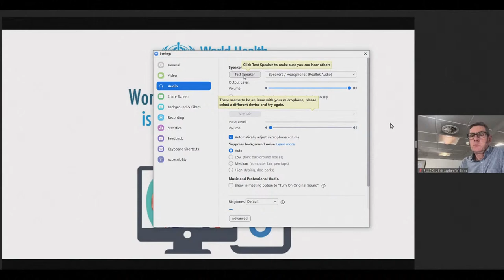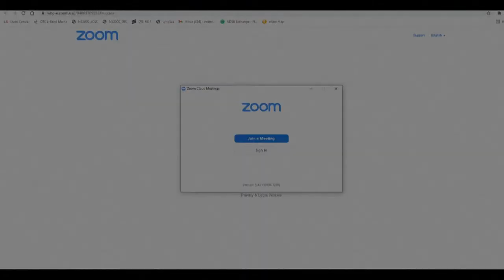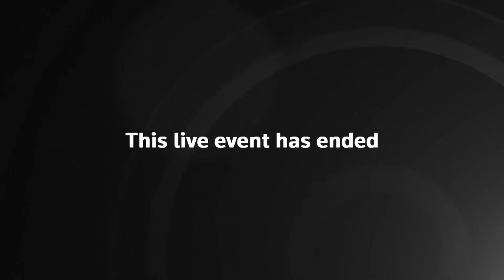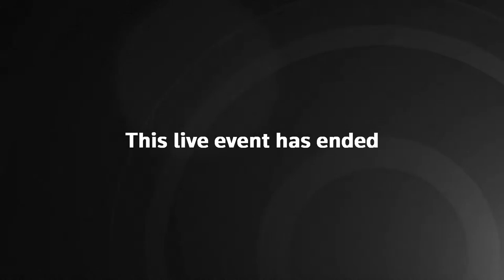WHO issues recommendations on vaccines for Covid-19 and other infectious diseases – watch live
The World Health Organization's strategic advisory group of experts on immunisation (Sage) presents its latest findings on vaccines for Covid-19, Ebola, polio and other diseases